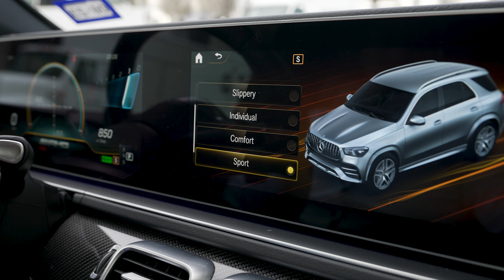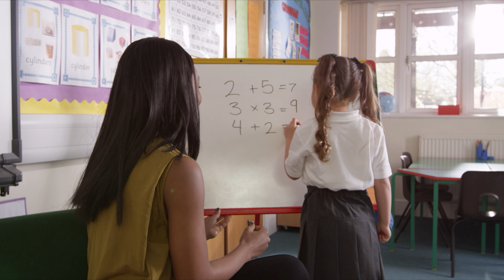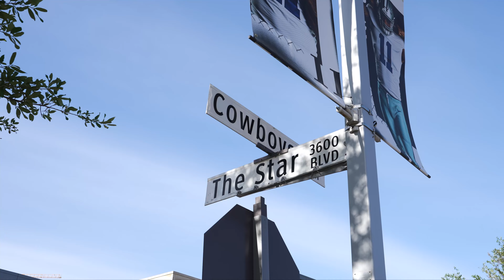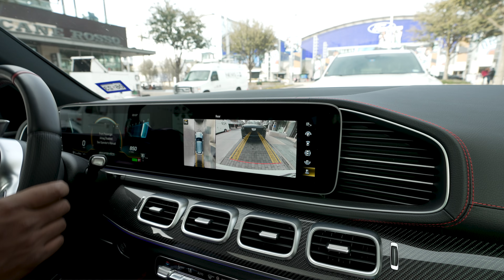Pros and Cons of Living in Frisco, Texas 2024 - Texas Best Suburbs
The BEST video covering The Pros and Cons of Living in Frisco, Texas. I hope these pros and cons about living here in Frisco, TX will help you get some insight of what to expect from Frisco.

I cover just a few of the pros and cons on the weather, home prices, traffic, and many facets of life here in Frisco, TX.

If you are going to be living in Dallas - Fort Worth or Texas then this is the channel you need!  We absolutely love this town and our #1 goal is to showcase every inch of Texas through our videos so you have a complete understanding of the best area that fits your lifestyle!